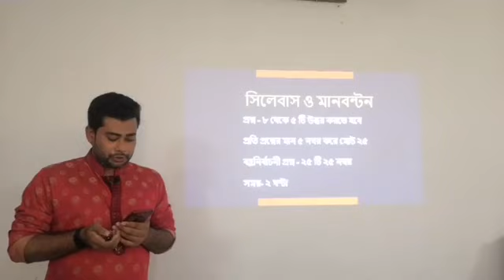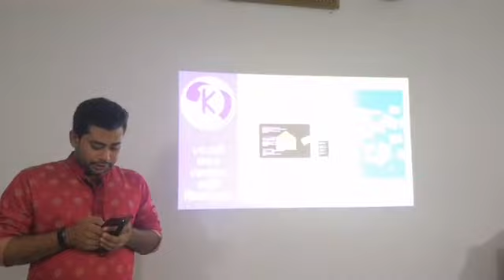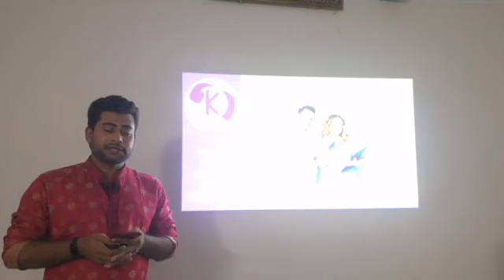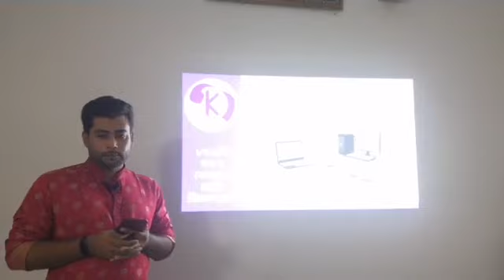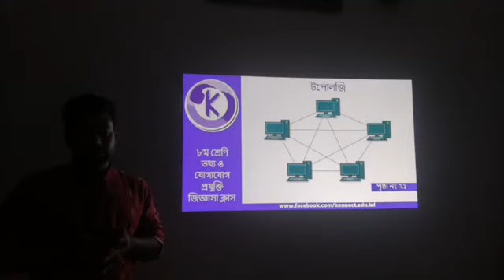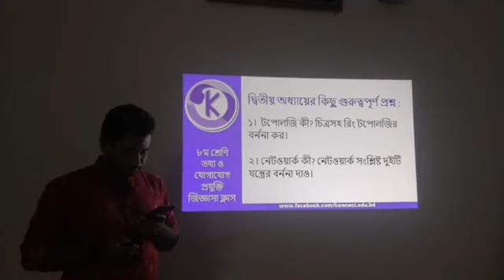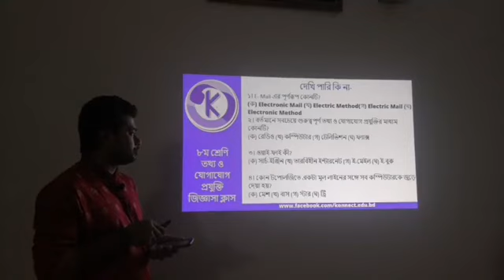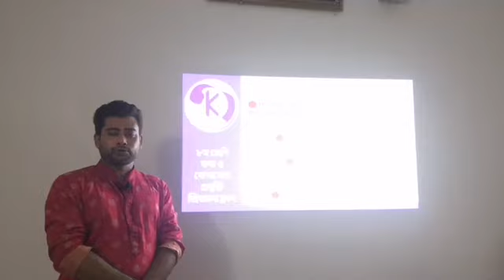শ্রেনী II ৮ম II তথ্য প্রযুক্তি II তথ্য প্রযুক্তির গুরুত্ব ও কম্পিউটার নেটওয়ার্কের খুঁটিনাটিII ১ জু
শ্রেনী II ৮ম II তথ্য প্রযুক্তি  II তথ্য প্রযুক্তির গুরুত্ব ও কম্পিউটার নেটওয়ার্কের খুঁটিনাটিII  ১ জুন